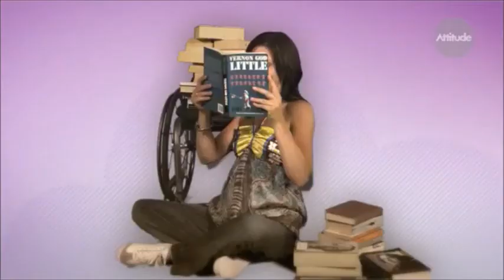2013 adds Rap to the Special Olympics!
2013 will see the expansion of the Special Olympics! Rap will be added!